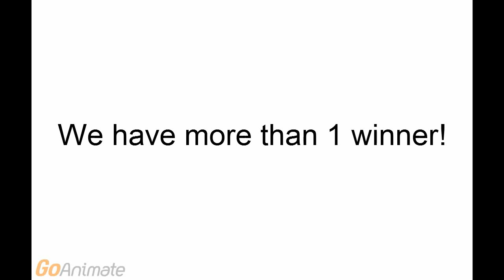We have more than 1 winner!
Credit to all 3 radio stations in Adventure Bay.